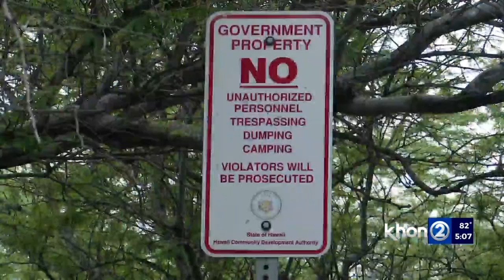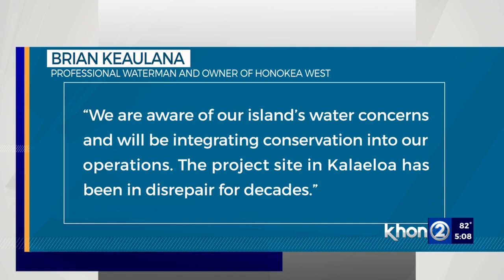A 7M gallon wave pool sets its eye on Ewa Beach for development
There is a new, proposed surf village that will have a 7-million-gallon wave pool attempting to gain traction, but it is receiving pushback from the Ewa community.